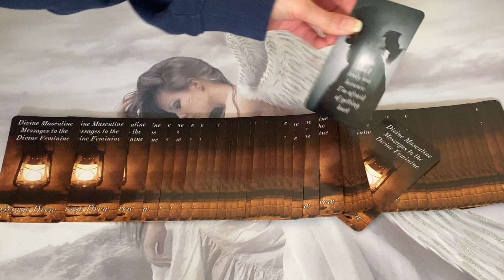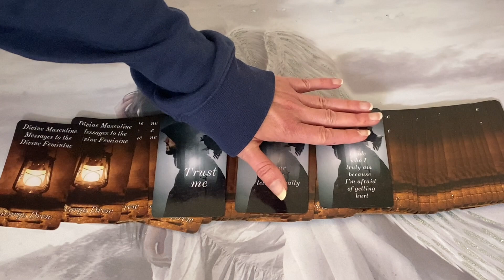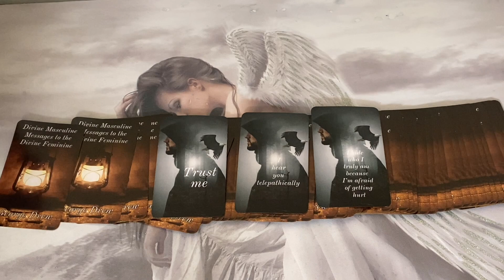🔥I was frightened to show how I felt before, but I've changed TRUST ME!!!🔥DM to DF 👩‍❤️‍💋‍👨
45 Minute Reading

60 Minute Reading

💸PRICES:
45 MINUTES - £52 / $68.98
60 MINUTES- £70 / $92.86